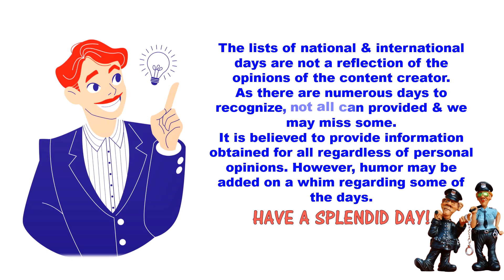❤ Your Body, New Friends Day & MORE OCT 19 National & International Days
Daily List of National & International Day Update, October 19